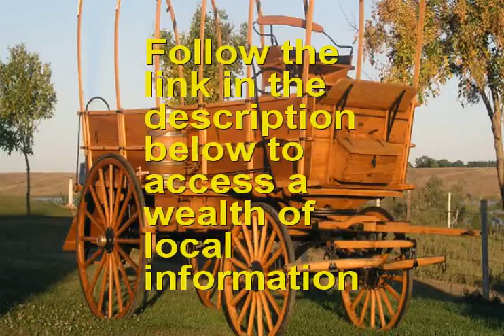Used 5th Wheel for sale near Randolph New York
is the place to go if you are seeking a Used 5th Wheel for sale near Randolph New York or close to Randolph New York. If you are looking for the best Used 5th Wheel for sale in Randolph New York than this Randolph New York Used 5th Wheel for sale video is for you. if you are seeking a Randolph New York Used 5th Wheel for sale in or around Randolph New York.